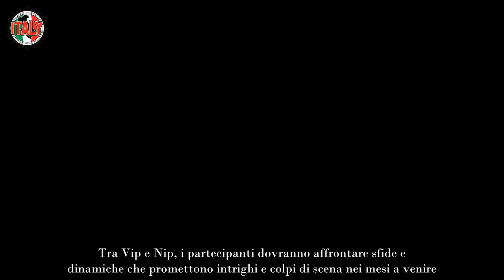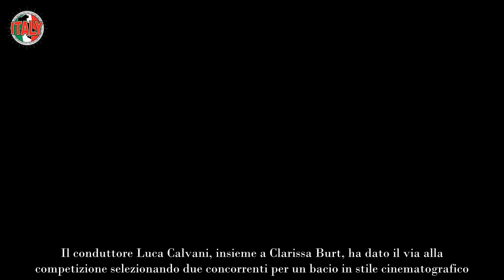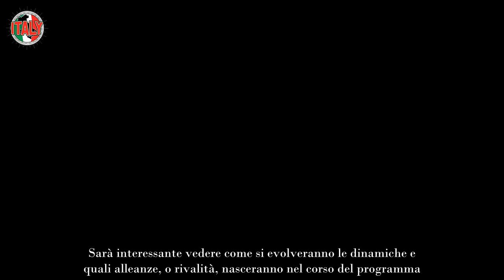“Hey che bel bacio” Grande Fratello, primo giorno già frizzante l’applauso di concorrenti e pubblico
“Hey che bel bacio” Grande Fratello, primo giorno già frizzante l’applauso di concorrenti e pubblic
Il Grande Fratello è finalmente tornato su Canale 5 con la sua nuova edizione, inaugurata questa sera. I riflettori si sono accesi sulla prima puntata e i concorrenti hanno iniziato a varcare la celebre porta rossa, mentre il pubblico da casa ha cominciato a familiarizzare con i volti che animeranno questa stagione del reality show. Tra Vip e Nip, i partecipanti dovranno affrontare sfide e dinamiche che promettono intrighi e colpi di scena nei mesi a venire.

Le regole quest’anno sono particolarmente rigide: ogni settimana, i concorrenti dovranno guadagnarsi il budget per la spesa attraverso delle prove. La prima sfida, infatti, non si è fatta attendere e ha coinvolto immediatamente alcuni degli inquilini. A rendere ancora più frizzante la serata, è stato il primo bacio che ha già acceso la casa.